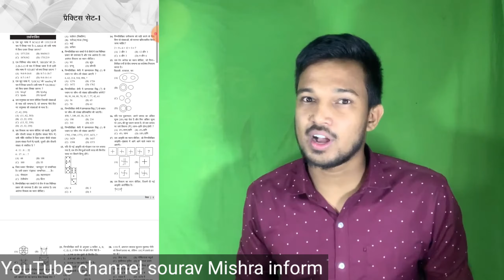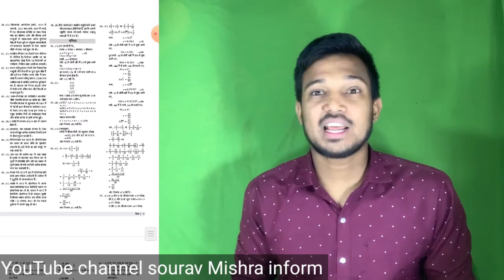BSF Tradesman Exam Date 2023 जारी होगया BSF Tradesman Admit Card 2023 ! BSF Tradesman Exam Date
BSF Tradesman Exam Date 2023 ! NSQF certificate Real या Fake ! Physical और Exam Date आगया ?

BSF Tradesmen Constable Practice Sets for 2023 Exam in Hindi on Flipkart